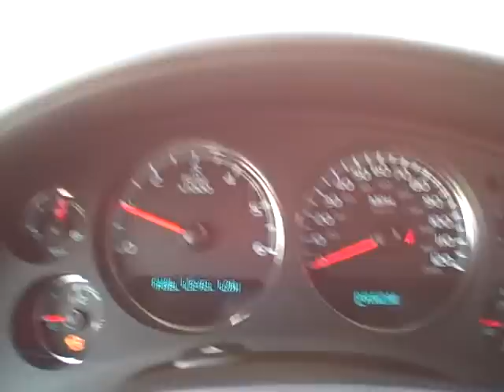2011 Chevy Tahoe Walk-Around Video at Apple Chevrolet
2011 Chevy Tahoe Walk-Around Video at Apple Chevrolet by Ken Holland.